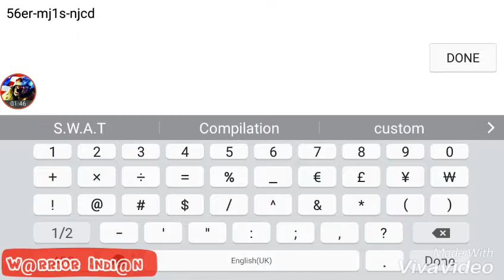Unkilled - Anniversary Voucher Claim & Base Defence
Unkilled -
Anniversary Voucher Claim
& Base Defence